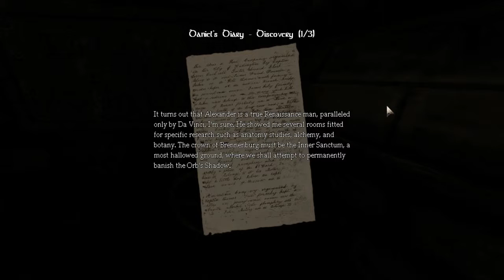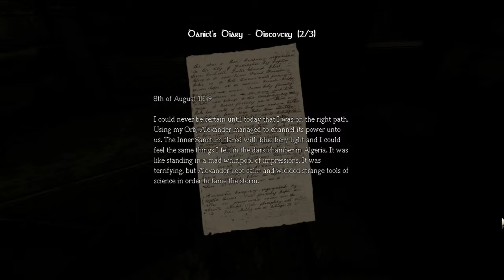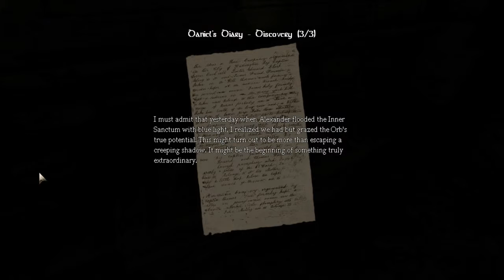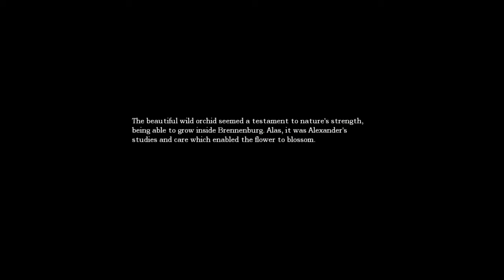Amnesia: The Dark Descent Episode 26 - The Voice (No, not the show and there is no singing)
There is absolutely NO singing whatsoever. Thankfully...

Also, fun fact. This video was actually recorded 27th September last year... as in 2012... And if you look at the upload date, then that's a LONG time...